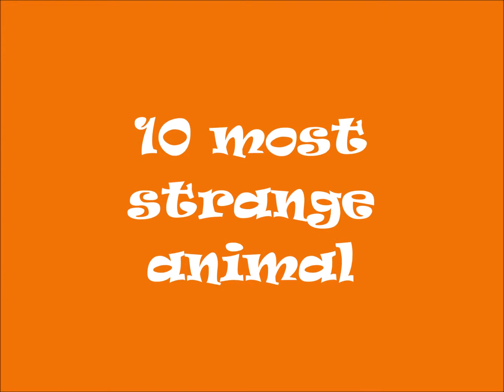10 most strange animal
weird animal that are real usa ? see it at this video united state
strange animal gowan? see it at this video
22 Strange Animals You Probably Didn't Know Exist in amercain | Bored Panda
21 More Strange Animals You Didn't Know Exist united state ? Bored Panda
10 Strange Animals You Didn't Know Existed - WondersList
Top 10 Weirdest Animals
25 Worlds Weirdest Animals
The Strangest Animals You've Never Heard Of | IFLScience
The 10 Strangest Animal Discoveries of 2015 - Live Science
10 Strange Animal Freaks Of Nature - Listverse
10 Weirdest, Most Bizarre Animals Found - Conservation Institute
The 24 Strangest Animals Ever That You CANNOT Stop Looking At
10 Strange Animal Freaks Of Nature - Listverse
Top 10 Strangest Animals - Listverse
33 Weird Animals of the Sea - Strange Sea Animals & Creatures in
10 Strange Animals You Didn't Know Lived in the United States
Strange New Animals - Bizarre Newly Discovered Species
10 strange animals from around the world | Fox News
24 Bizarre animal creatures that really exist
Top 10 most strange looking animals in the world - The Mysterious World
Featuring:
Beaked Toads
Espadarana prosoblepon
Finca Chiblac
Glass frogs
Panamanian golden frog
Alpaca
Ancient shark
Angler (Monkfish)
Angora rabbit
Atlantic wolffish
Atretochoana eiselti
Axolotl
Aye-aye
Basking Shark
Blue Sea Dragon
Cairina moschata
Chauliodontidae
Cingulata
Crowned
Dumbo Octopus
Emperor Tamarin
Felis manul
Frill-necked Lizard
Gavial
Geoduck
Giant Anteater
Giant Jellyfish
Goblin shark
GuLper EeL
Hagfish
Hairless mouse
Heterocephalus
Isopoda
Jumping slug
Komondor Dog
Labyrinth spider
Leafy Sea Drago
Lepisosteus
Long-nosed echidna
Macaya breast-spot frog
Macropinna microstoma
Mata mata turtle
Mirounga angustirostris
Narwhal
Penis fish
Periophthalmus
Phrynosoma hernandesi
Phyllostomidae
Pink Fairy Armadillo
Platypus
Proboscis Monkey
Pubic lice
Pygmy Marmoset
Rattails or Grenadiers
Red-Eyed Treefr
Red Panda
Saki Monkey
Sea Spider
Shoebill
Siberian musk deer
Sloth
Smooth lumpsucker
Solenodon cubanus
Star-nosed Mole
Sternoptychidae
Stonefish
Strigops habrop (Kakapo)
Sucker Footed Bat
Sun Bear
Tapir
Tarsier
Telmatobius culeus
Warthog
Yeti Crab
Blobfish
10 most strange animal

Barcelona attack:suspected driver killed by police